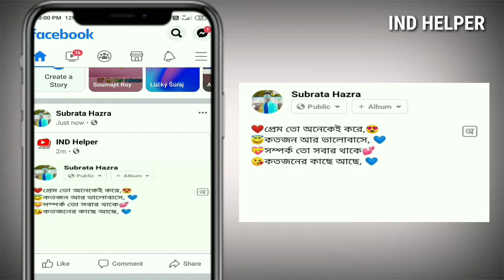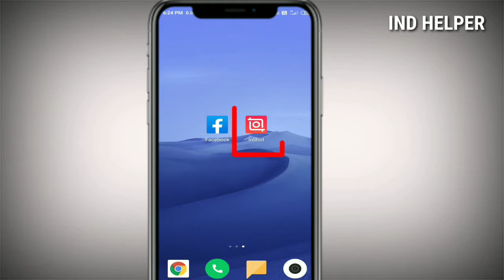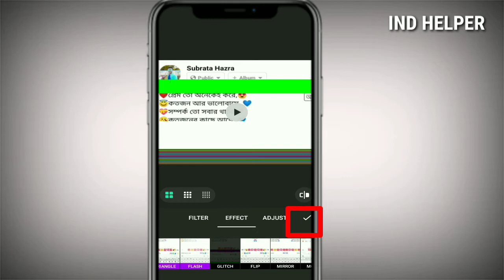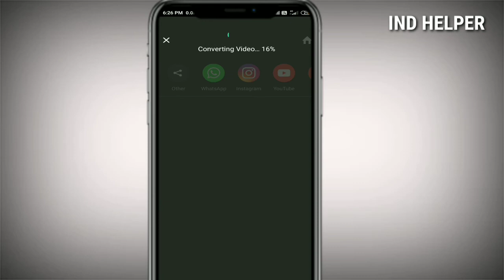Facebook text post screenshot status video || Trending facebook status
INDhelper # Facebook text post screenshot status video

 lll